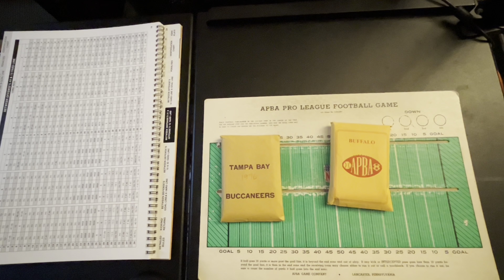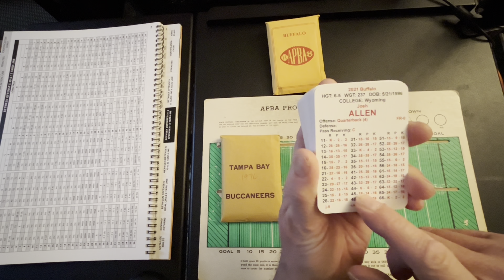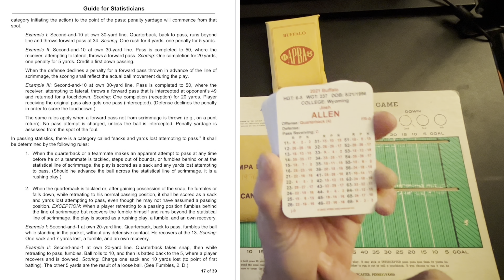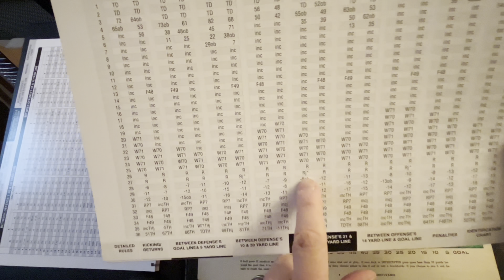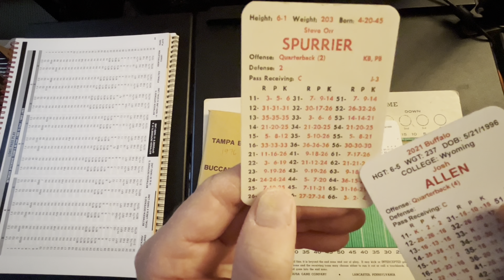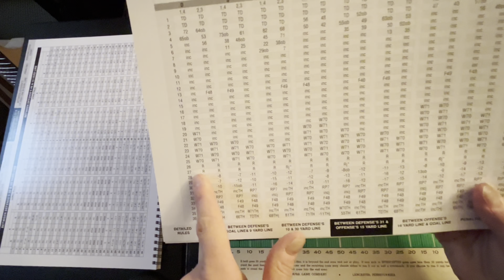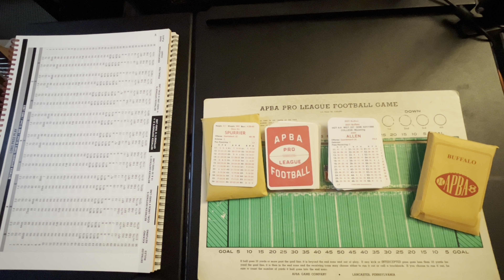Sacks and scrambles in APBA Football: A quirk to be aware of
Something to know when attributing sacks and scrambles when using APBA Football cards made within the past eight-10 years.